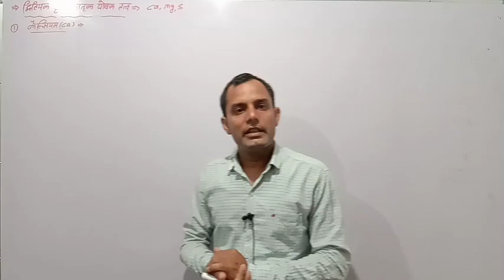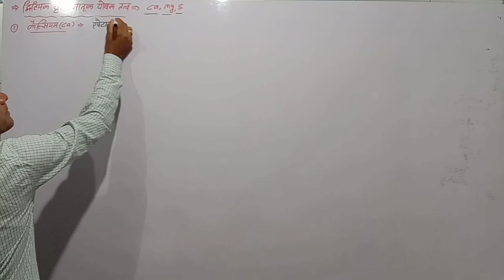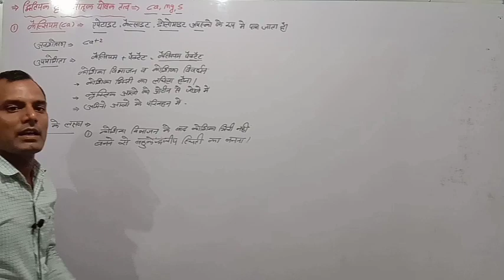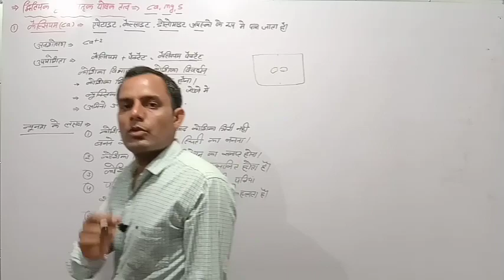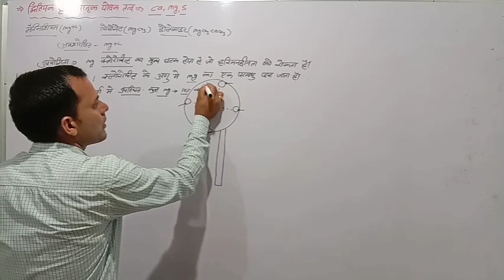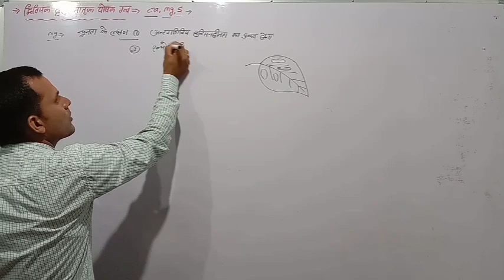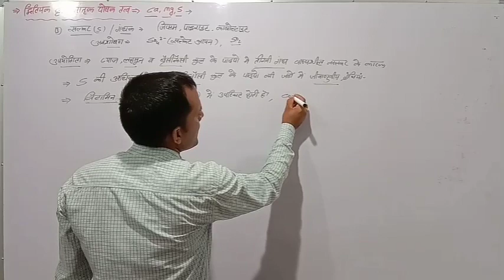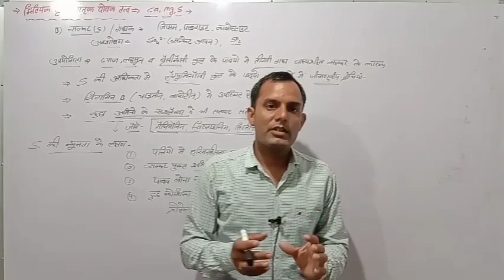secondary Mega nutrients( calcium magnesium and sulphur)